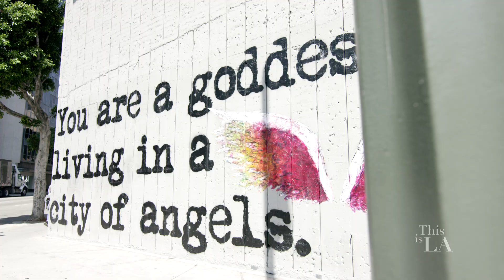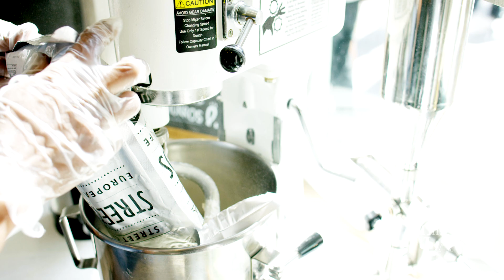This is LA: Street Churros